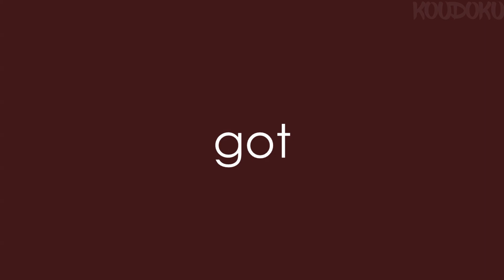U got that MEME [Sonic OC]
Used 32 frames

This is my Sonic OC Kronk.
Programms:
Manga Studio